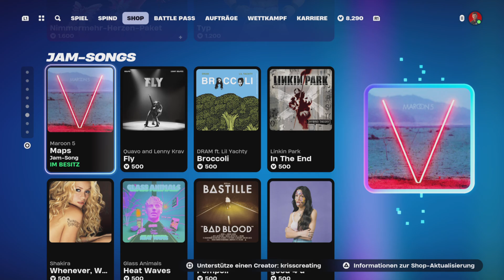Fortnite BR Shop Update 03.09.2024